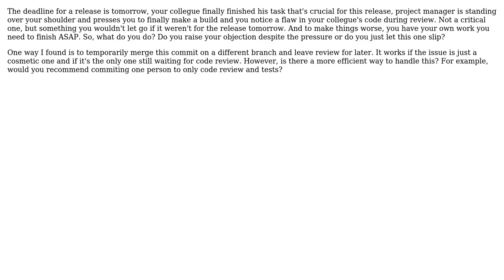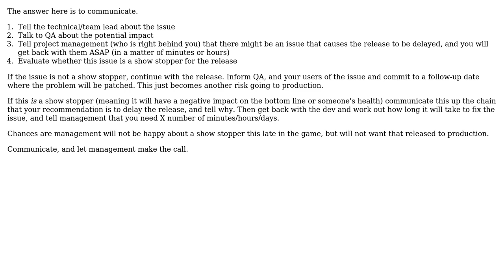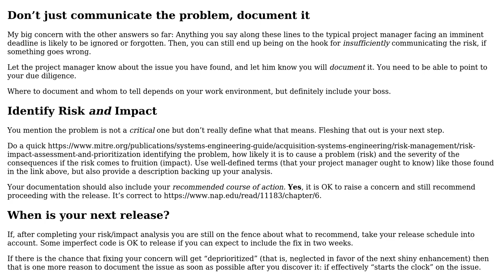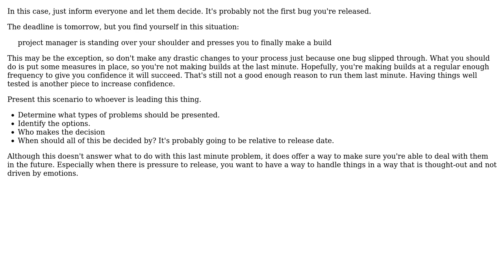Software Engineering: How to do efficient code review during release fever? (5 Solutions!!)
Software Engineering: How to do efficient code review during release fever?

With thanks & praise to God, and with thanks to the many people who have made this project possible! | Content (except music & images) licensed under CC BY-SA | Music | Images & others | With thanks to user Tim Grant user Mateusz Stefek user JeffO user Greg Burghardt user gnasher729 user Dunno and the Stack Exchange Network Trademarks are property of their respective owners. You are responsible for your own actions.